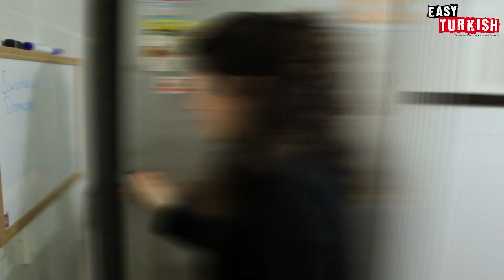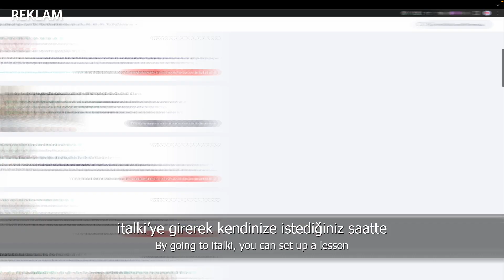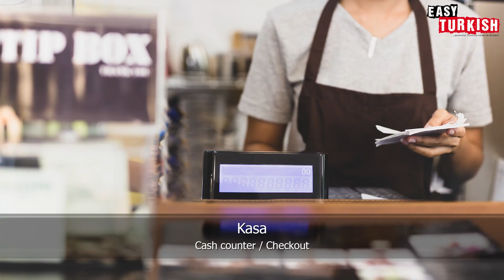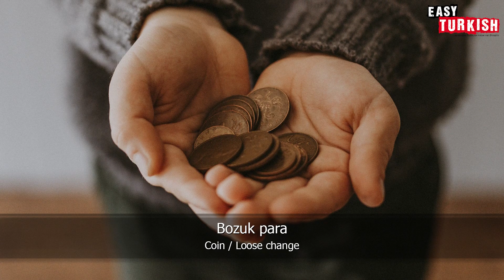How to Do Grocery Shopping in Türkiye? | Super Easy Turkish 57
Sponsorumuz italki’ye teşekkür ederiz! adresinden kaydolup ilk birebir dersinizi tamamladıktan sonra hesabınıza 10$ değerinde italki kredisi eklenecek.

reklam ancak zorunluluktan ötürü. Videoda bulunan yiyecek ve içecekler reklam amaçlı alınmamıştır.

Host of the video: Feyza Özanlı, Berkin Fırat
Edit: Emine Doğan, Emin Doğan
Translation: Onurhan Aksoy